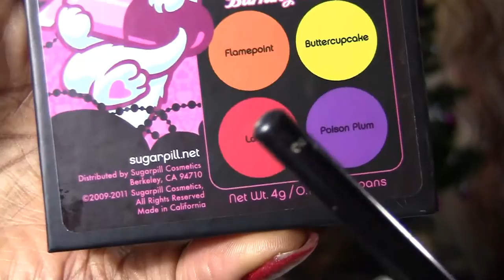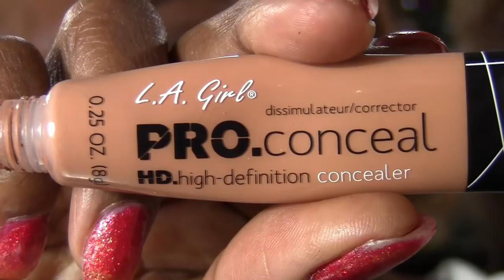Festive Holiday Look Using Mac Copperthorn Fluidline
Beauty Blog Post

Lace Wig Strap

Lace Closure Strap

IF YOU WANT TO KEEP IN TOUCH!